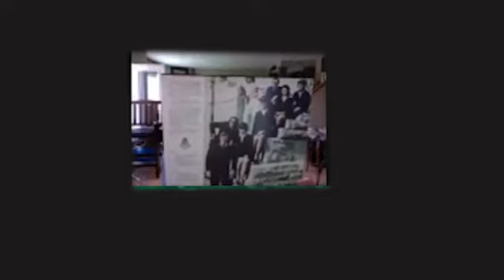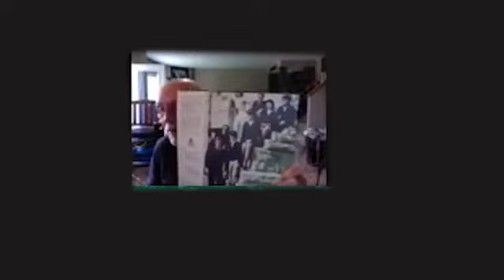Christian Business Luncheon July Gordon McCaughey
Gordon McCaughey shares his walk with God.  It all started when his parents joined the Salvation Army.  Christian Business Luncheon meets the second Tuesday every month.  For more information reach out to Tomball Christian business luncheon.org